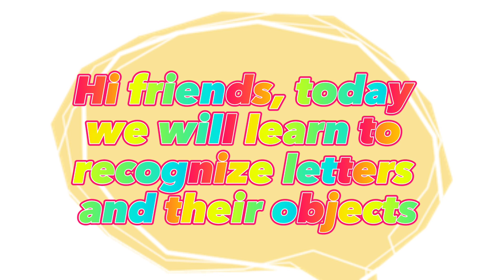ABC Spelling for Education || Learn to Know Letter of Alphabet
Hello guys, In this episode, the Happy Day Channel will invite you to  know about  Letter of Alphabet, we hope you enjoy our videos, and we hope you can add insight into Letter of Alphabet. Enjoy